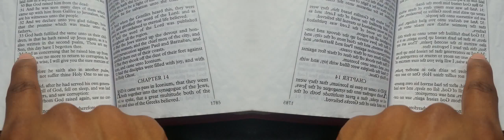False Prophet Domonique Davis - Clown: The Only Begotten Sons True Identity Psalm 2 - 3